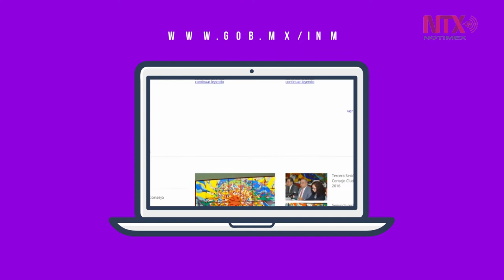Formato de protección a menores que viajen al extranjero sin padres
¿Tus hijos menores de edad necesitan salir solos al extranjero? Requerirán el Formato de Salida de Menores que proporciona el Instituto Nacional de Migración.